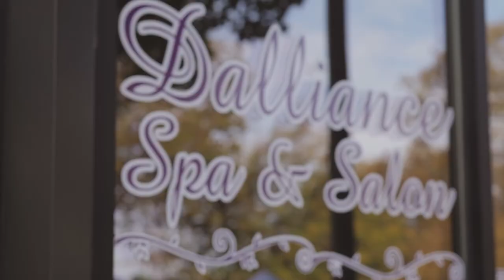Katie & Piero - Wedding Highlight Film - Mackey Wedding Films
Everything about Katie & Piero's day was wonderful. It's a special feeling to get to create something for a good friend. These two are really great people and I was honored to be a part of their story.

Mackey Wedding Films is based out of Peoria, IL.